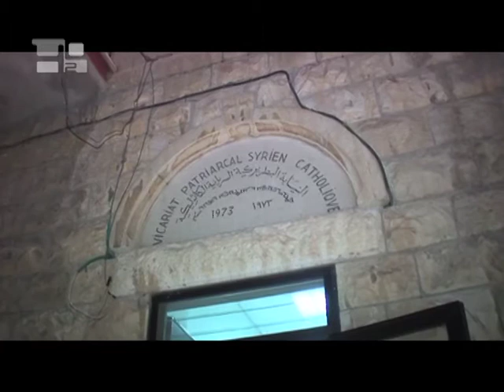Chiesa siro-cattolica di Antiochia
La Chiesa siro-cattolica di Antiochia fa parte delle Chiese orientali cattoliche, cioè di quelle Chiese che sono espressione dell'Oriente cristiano e che condividono i loro tesori spirituali con i fratelli delle Chiese ortodosse, pur vivendo in piena comunione con il Papa.